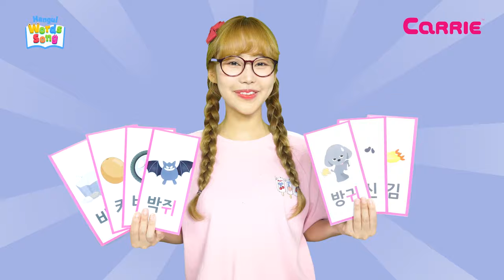Compound vowel ㅟ (Wi) │ Hangul(Korean Alphabet) words song 33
The Hangul Words Song is a simple and fun melody that teaches you seven representative words of each compound vowels. Compound vowels are made up of two different vowels to create a new sound. The compound vowels are combined with consonants to make Korean words. Let’s learn them together!

바위 [bawi] rock
키위 [kiwi] kiwi
귀신 [gwi-sin] ghost
박쥐 [bag-jjwi] bat
바퀴 [bakwi] wheel
튀김 [twigim] fried food
방귀 [bang-gwi] fart